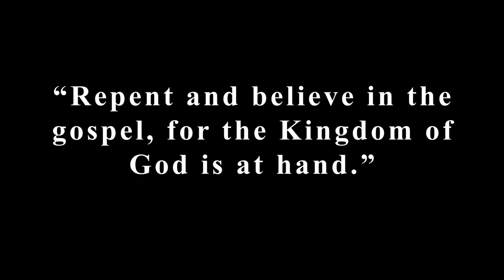(Doctrinal Reflection) - THEME: How to prepare for Lent as a family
On Todays Doctrinal Reflection by Rev. Dcn. Joseph Sabato he talks about How to prepare for Lent as a family. Be Blessed.